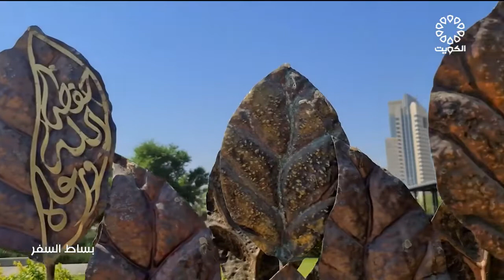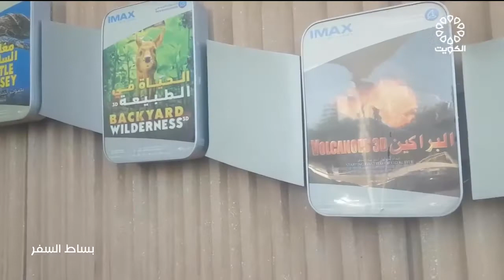برنامج بساط السفر 3-7-2022